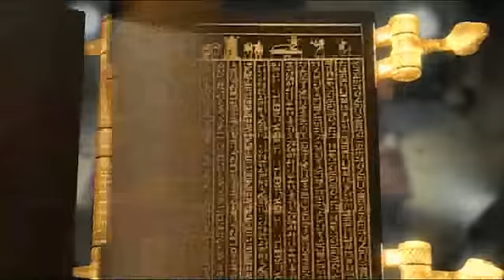Euro Partners Newest Slot machine Games from Playtech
The newest slot machine games that the Euro Partners brands feature in the Casino sites.
The Games range from Rocky slot machines to Marvel Comics like Hulk and Iron Man as well as the likes of the Pink Panther making its way to your screen.